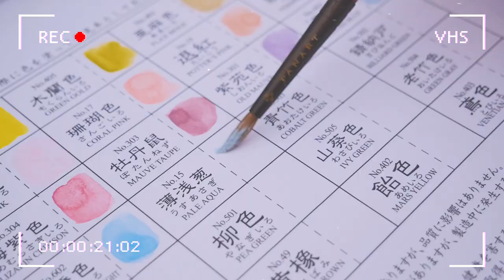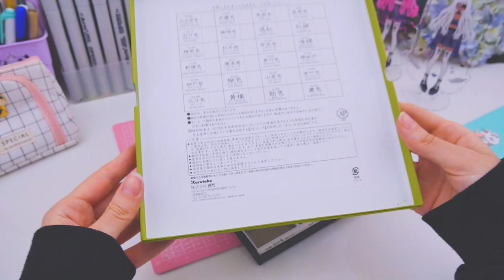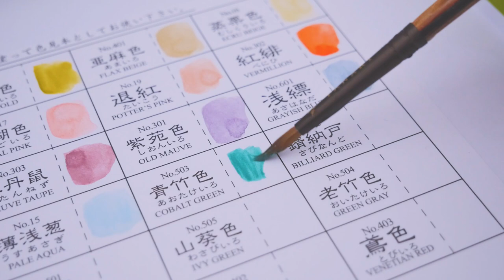🌿 painting link from zelda totk 🍎 ft. kuretake "art nouveau" watercolor set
➤ Pilot Color Eno mechanical pencil
Amazon US
Amazon IT

➤ Kuretake "art nouveau" watercolor set
Amazon US
Amazon IT

➤ Faber-Castel Polychromos Colored Pencils
Amazon US
Amazon IT

Amazon US
Amazon IT